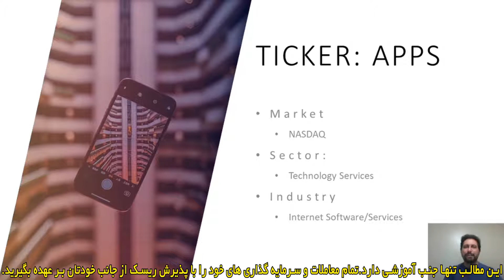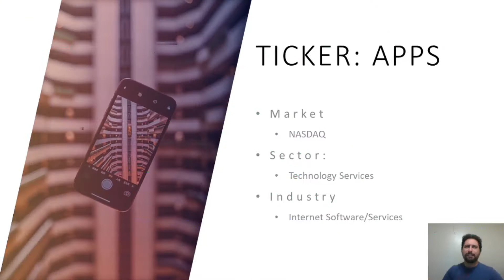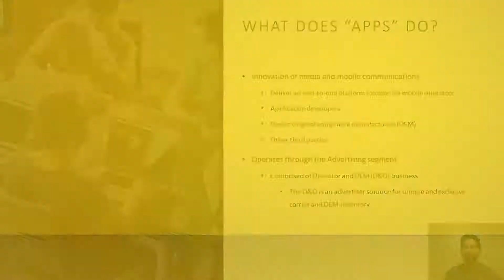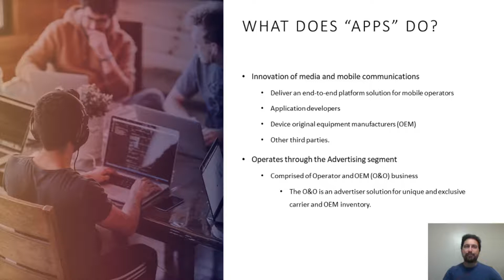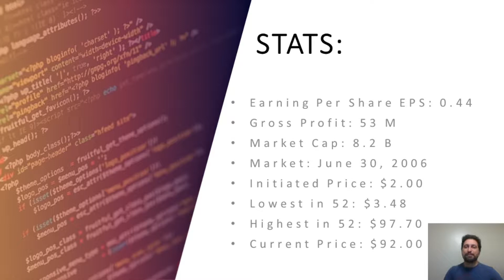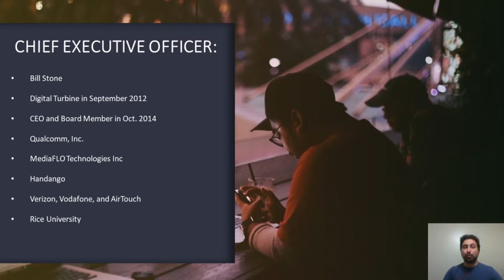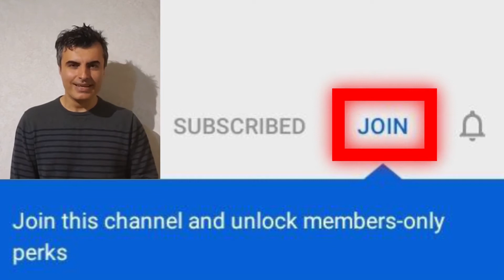digital turbine: تحلیل بنیادی شرکت دیجیتال توربین